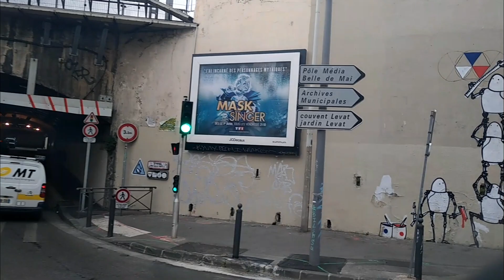Marseille Belle de Mai Saint-Charles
Aujourd'hui rentrons à Marseille par l'autoroute Nord pour atterrir au boulevard de Plombières direction la gare Saint-Charles en traversant le quartier de la Belle de Mai .
Today let's return to Marseille by the North motorway to land at Boulevard de Plombières towards the Saint-Charles station, crossing the Belle de Mai district.